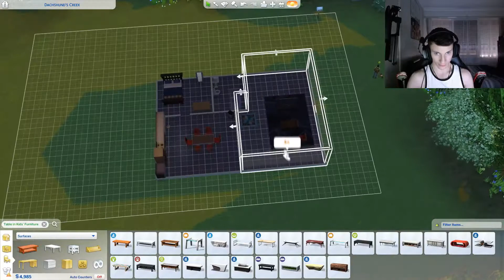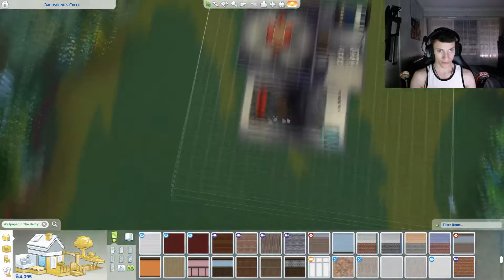The Sims 4: Let's Play Cats & Dogs Part 1